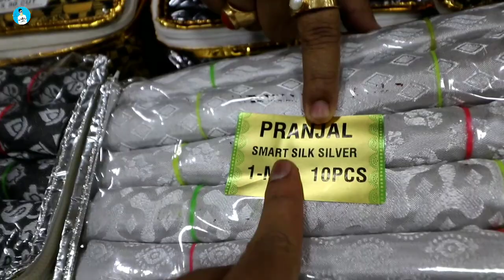ಕನ್ನಡಿಗರ ಅತಿ ದೊಡ್ಡ ಅಂಗಡಿ 🌟 Cash on delivery, Wholesale market, Saree, Blouse piece, Kurti, business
Address
Pranjal Textile House
U 37 gate no -1
JJ ac market

sarees online
fashion trending sarees
sarees in chickpet
sarees in india
traditional sarees
indian sarees
sarees latest
saarees
silk sarees
sarees designs
chiffon sarees
party wear
designer blouse
net saree
fancy sarees
saree shop
party sarees
indian saree
style saree
silk blouse
choli designs
Kota Jali
Konrad Saree
Kanjeevaram Saree
Baluchari Saree
Taant Saree
Kantha Saree
Bomkai Saree
Sambalpuri Saree
Bandhani Saree
Kosa Sarees
Nauvari Sarees
Chiffon Sarees
Georgette Sarees
Net Sarees
Mysore Silk Sareesd
Kundan Work Saree Designs Party Wear Collections kurti
Konrad Saree
Kanjeevaram Saree
Baluchari Saree
Taant Saree
Kantha Saree
Bomkai Saree
Sambalpuri Saree
Bandhani Saree
Kosa Sarees
Nauvari Sarees
Chiffon Sarees
Georgette Sarees
Net Sarees
Kanchipuram SareeKanjivaram Silk
Kanchi pattu sarees
Designer Sarees
lase designs
lehenga choli
lehegga sarees
net sarees
wedding sarees
designer sarees
wedding
lehenga saree
lehenga style saree
indianwedding
Bridal Lehengas
Bride
Party Lehenga Saree
Part Wear
Lehenga Saree
Designer lehenga
Lehenga choli
Anarkali lehenga
Lehenga saree
Lehenga skirt
Lehenga suit
designer sarees
supernet sarees
bridal sarees
latest fashion sarees
fashion sarees
latest sarees
new sarees designs
work sarees
sarees
Banaras Brocade
Kota Jali
Konrad Saree
Kanjeevaram Saree
Baluchari Saree
Taant Saree
Kantha Saree
Bomkai Saree
Sambalpuri Saree
Bandhani Saree
Kosa Sarees
Nauvari Sarees
Chiffon Sarees
Georgette Sarees
Net Sarees
kota sarees
latest sarees
uppada silk
silk sarees
embroidered blouse
pink embroidered